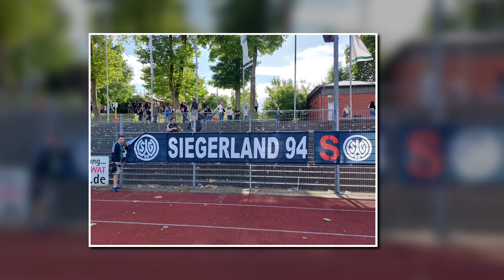Auf Steiger , der 2. Aufguss - The boy who lived forever